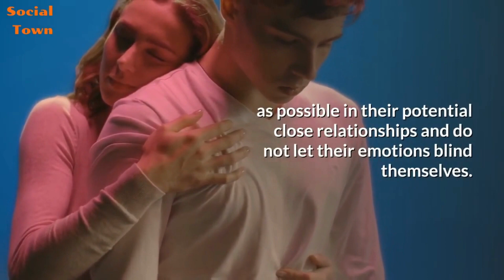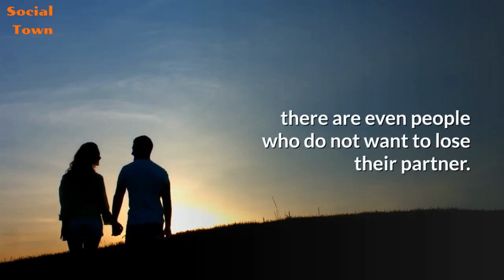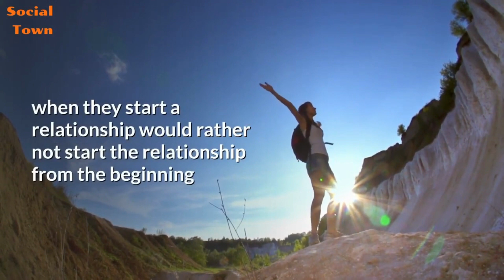Main Reasons Why Highly Intelligent People Struggle with Love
Highly intelligent people may struggle with love and relationships.
Intelligent people may try to avoid relationships.
Let's go over the main reasons why highly intelligent people fail in love more than average people.